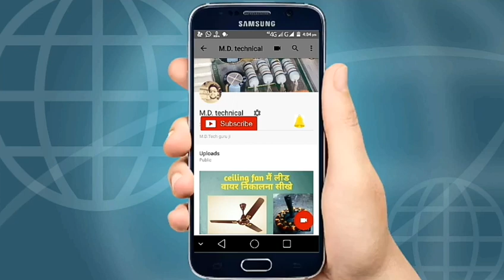mashin motar repair kare